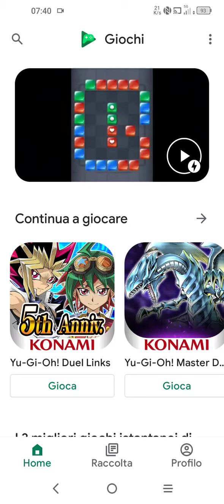Contra returns gameplay 4 Android version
Salve a tutti, oggi vado avanti con la storia, nuovi boss da sconfiggere, purtroppo devo aumentare il livello per poter andare avanti con i livelli successivi.
Non appena riesco ad arrivare al livello richiesto ricomincerò il gameplay.